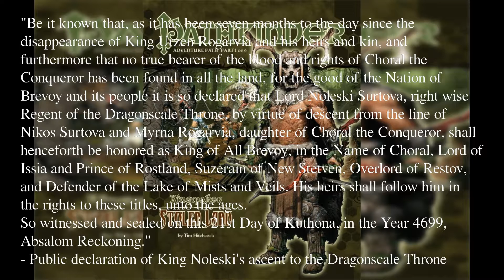SYWTRKM 03: Politics Of Modern Brevoy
This video is suitable for both players and GMs.

In this video, we explore the political climate of modern Brevoy in Paizo's Golarion setting.

This video uses trademarks and/or copyrights owned by Paizo Inc., which are used under Paizo's Community Use Policy. We are expressly prohibited from charging you to use or access this content. This video is not published, endorsed, or specifically approved by Paizo Inc. For more information about Paizo's Community Use Policy, please For more information about Paizo Inc. and Paizo products, please visit paizo.com.